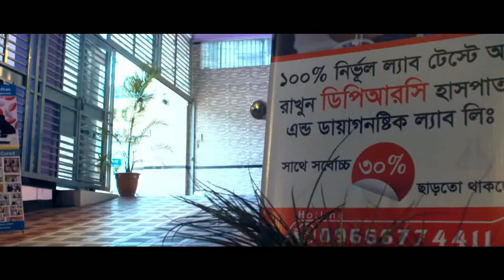মাইগ্রেইন বা মাথা ব্যথা সমস্যা কেন হয় ও মুক্তি পাবার উপায় || Migraine Pain | Migraine Pain Treatment